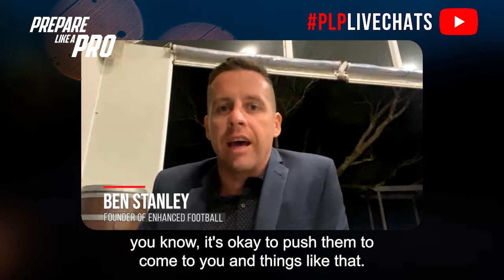#132 - Ben Stanley, Founder of Enhanced Football (bite size)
Highlights of the episode:

00:00 When to start different types of kicking techniques
01:07 Is the kicking technique different for girls and boys
02:02 Key pillars for his basic kicking technique
03:09 Video analysis for coaching

Start learning different kicking techniques as early as possible, based on intrinsic motivation rather than parental pressure. Encourage kids who are eager to improve their skills and learn different kicks. Both boys and girls can learn at the same rate, with no significant gender-based differences in teaching techniques. Key pillars in teaching kicking techniques include assessing the ball grip and focusing on the motion of kicking. Video analysis is a crucial tool for coaches to provide feedback and identify areas for improvement in a player's kicking technique.

We host FREE live events every week!

🖖🏻Friday night an interview at 8.30pm (AEST)

Sunday weekly Q&A and webinar at 6pm (AEST)

If you want to reach your football potential then you need to, start training Like a Pro with our 🤩Prepare Like a Pro Online Program! This program has everything you need to take your game to the next level!